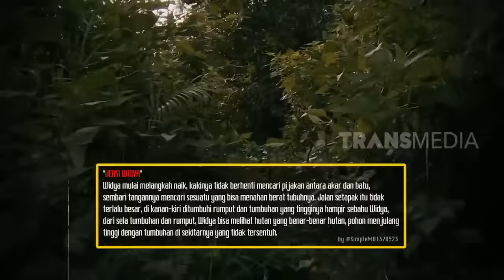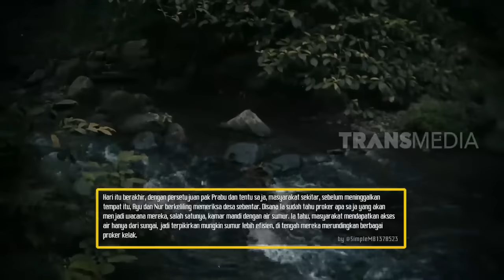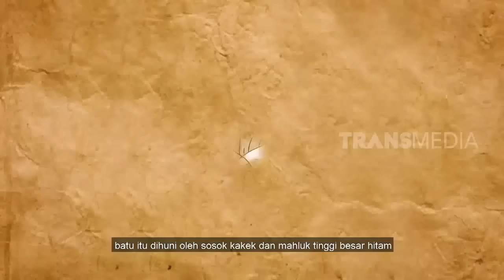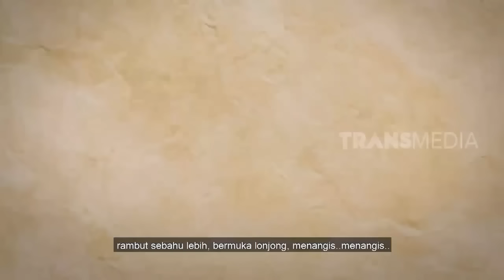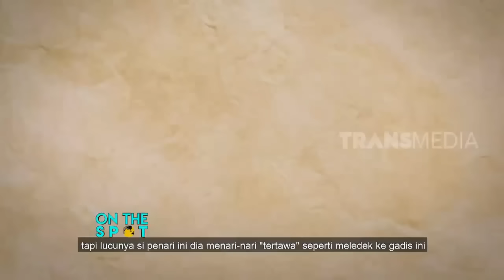EKSKLUSIF!! Penelusuran Mencari Desa Penari KKN | ON THE SPOT - PART 2